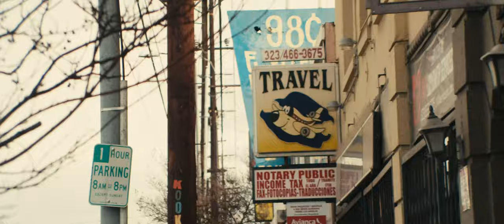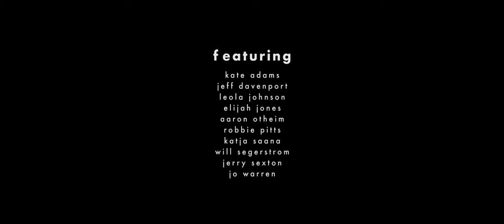Johanna Warren - "Only The Truth" (Official Music Video)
"Only The Truth" is taken from Johanna Warren's record, 'Chaotic Good,' out May 1st, 2020 on Wax Nine / Carpark Records.

CREDITS:
a slopehouse production
in association with cousins
directed + edited by v haddad
cinematography + color by adam gundersheimer

featuring:
kate adams
jeff davenport
leola johnson
elijah jones
aaron otheim
robbie pitts
katja saana
will segerstrom
jerry sexton
jo warren

p + c 2020 Wax Nine/Carpark Records